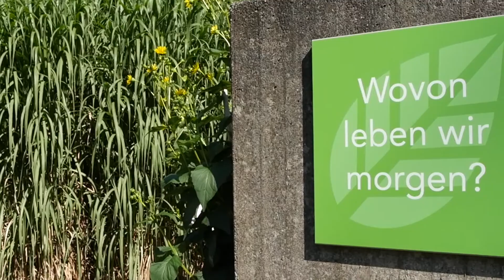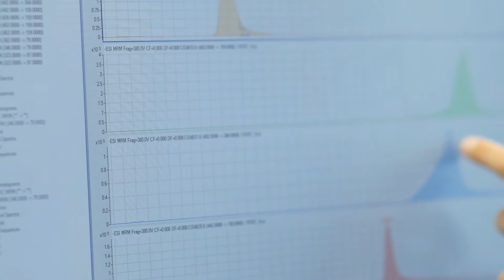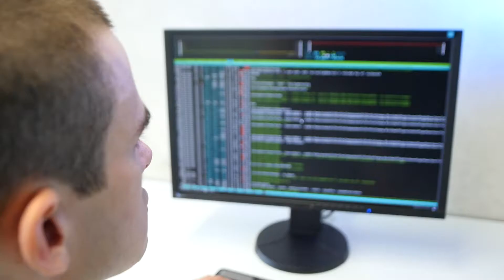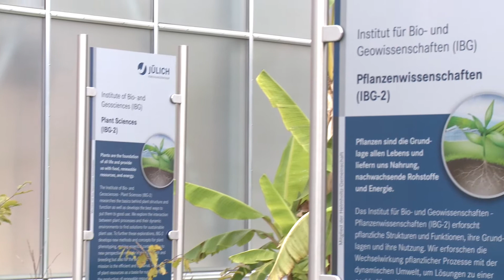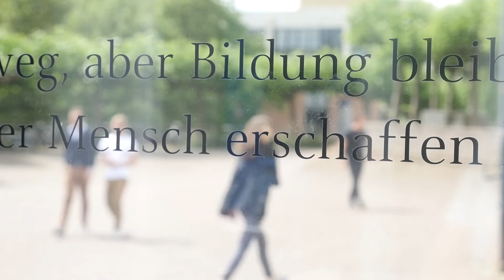CEPLAS Image Movie English version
In the Cluster of Excellence on Plant Sciences (CEPLAS) scientists are developing innovative strategies for sustainable plant production and the promotion of early career researchers. This movie will take you to the four partner institutions of CEPLAS. Learn more about the our research programme and activities.